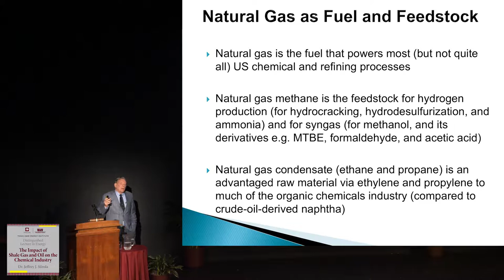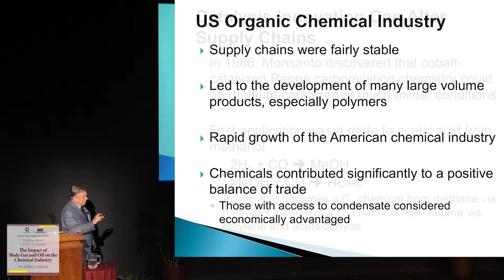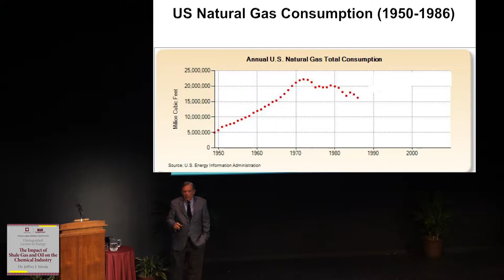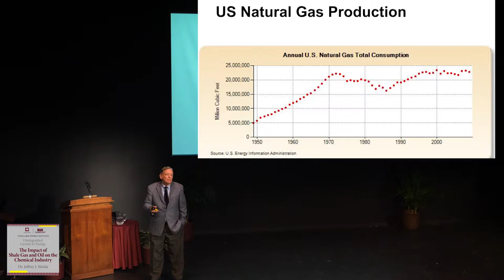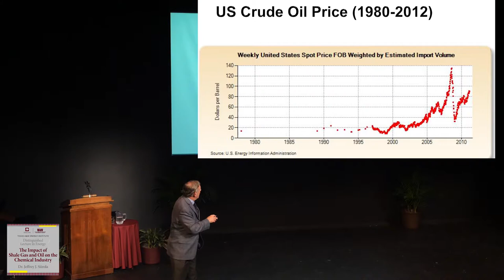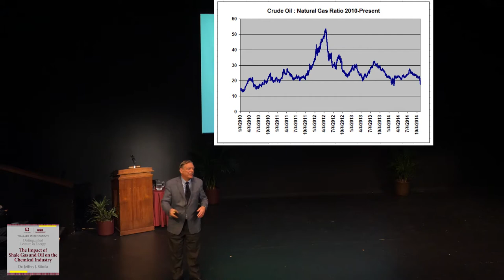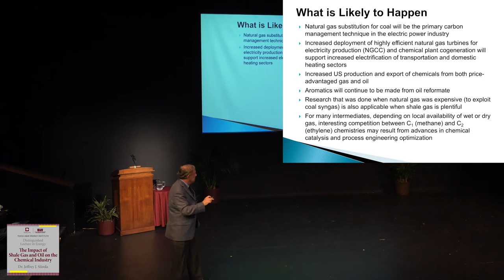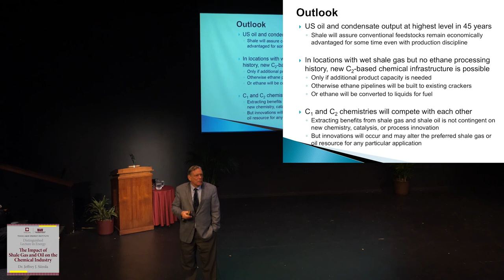Distinguished Lecture in Energy: Jeffrey J. Siirola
On November 30, 2017, the Texas A&M Energy Institute hosted a Distinguished Lecture in Energy by Dr. Jeffrey J. Siirola, a Professor of Engineering Practice in the Davidson School of Chemical Engineering at Purdue University. The title of the presentation was, "The Impact of Shale Gas and Oil on the Chemical Industry."

Abstract

Lower alkanes and aromatics are very useful as both fuels and chemical feedstocks.  Occasionally, supply disruptions constrain availability and subsequently encourage the investigation of alternative feedstocks and chemistries.  Recent new technologies for the production of unconventional gas and oil from tight shale formations have significantly increased the availability of both methane and condensate. Through this, process economics have been radically altered and led an increase of new intermediates capacity through construction, as well as a multiplication of the ways traditional and alternative chemistries might be exploited.

This presentation will outline how natural gas components have historically become useful as chemical feedstocks; how government regulations have occasionally led to perturbations in availability and price; how supply crises have led to the development of alternative chemistries, catalysts, and the exploitation of shale resources; and how the increase in shale gas and oil production for energy has been having significant unexpected impacts on — and presented opportunities for — the chemical and molecular transformation industries.